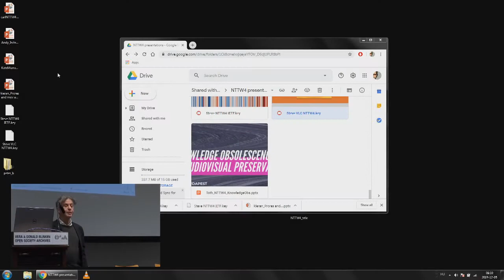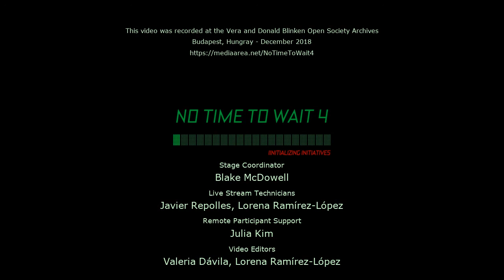No Time To Wait - S04E01- Istvan Rev and Alessandra Luciano - Welcome to the Open Society Archives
A welcome to No Time to Wait by István Rév, Professor of History and Political Science at the Central European University Budapest, and the Director of Blinken OSA Archives (the host organization for nttw4).

And a welcome by Alessandra Luciano, member of the No Time to Wait organizing committee.